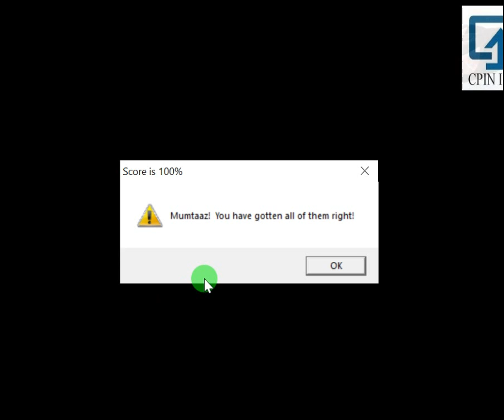Easy understanding Arabic typing for all alphabets with all position.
Very good practice quiz I have added in this video you can learn how to wright Arabic alpha bates in different position in same word